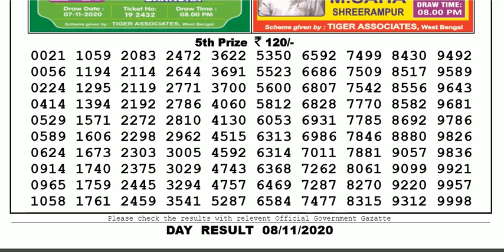Lottery Sambad Lottery Live 04.00pm 08.11.20 Nagaland State Lottery Result gdn